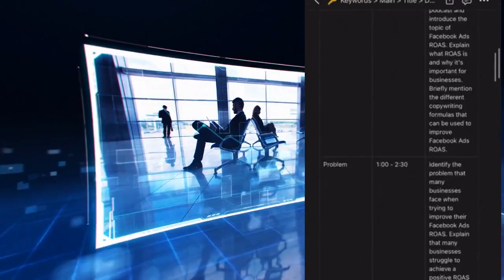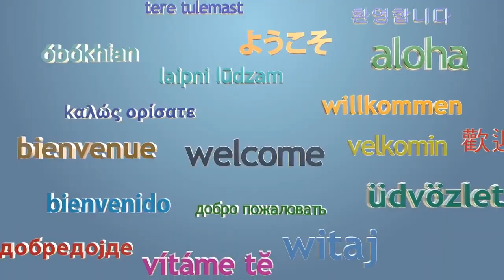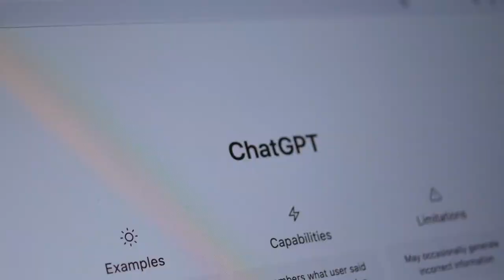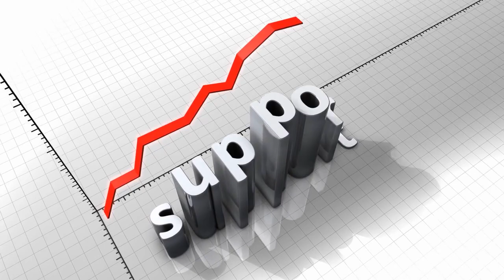ChatGPT: Your All-in-One Solution, 10 Ways to Boost Your Productivity.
Learn ChatGPT language generation model, from basic usage to advanced customization.

ChatGPT: Your Personal Assistant and Beyond! 10 Amazing Functions You Didn't Know
Welcome to a world of limitless possibilities with ChatGPT! From serving as your virtual assistant to igniting your creativity, enhancing your education, and revolutionizing decision-making, ChatGPT is a game-changer in every aspect of your life. In this captivating exploration, we delve into the remarkable ways you can leverage ChatGPT's power to streamline your daily routine, unlock your imagination, and boost your productivity. Discover how ChatGPT becomes your trusted companion, assisting with writing, language learning, and even providing personalized recommendations. Unleash the full potential of ChatGPT as it becomes your ultimate resource for inspiration, knowledge, and support. Join us on this exhilarating journey as we unveil 10 fascinating applications that will transform the way you work, create, and live. Get ready to embark on a new era of possibilities with ChatGPT at your side!"